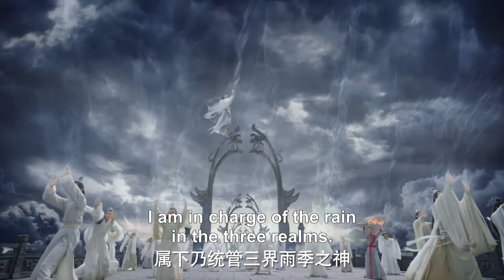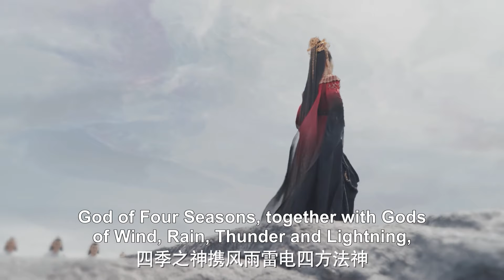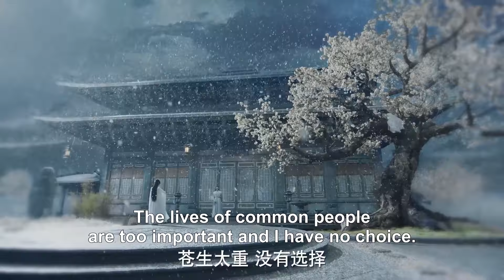男主临危受命，面对魔兵毫不畏惧，誓死守护天界！【千古玦尘 Ancient Love Poetry】